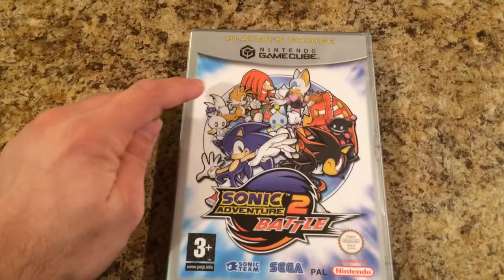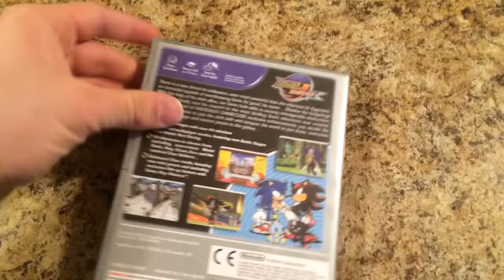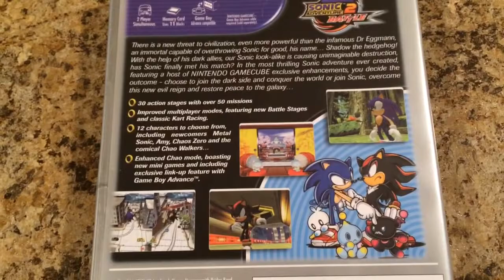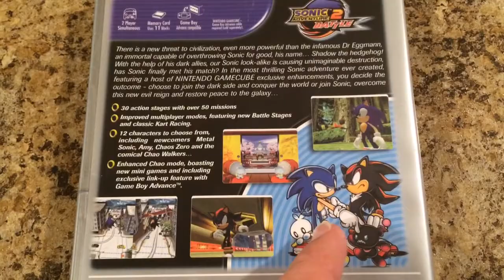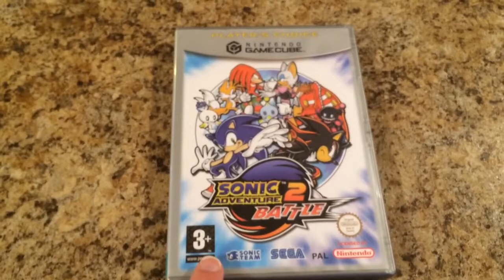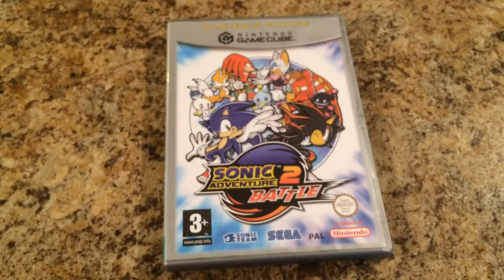Sonic Adventure 2 Battle PAL unboxing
just a unboxing on the PAL version on Sonic Adventure 2 Battle and note since this is the PAL version it's already been unboxed so I thought I would have one on done for others to see